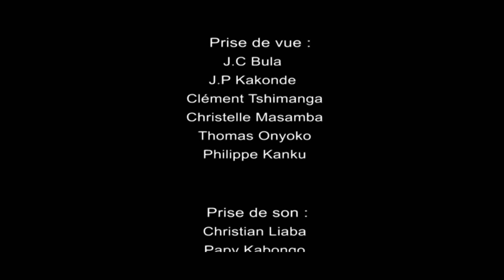Surclassé par la faveur de Dieu_Pasteur Gabriel OLEKO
Parole  du Salut